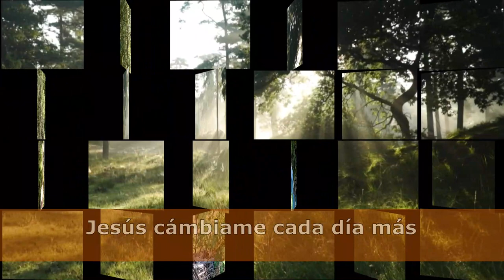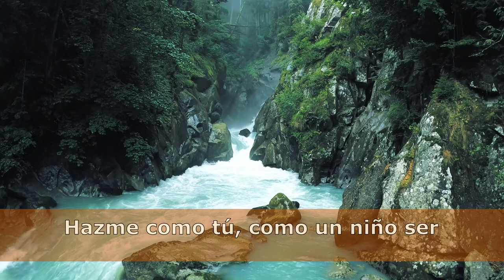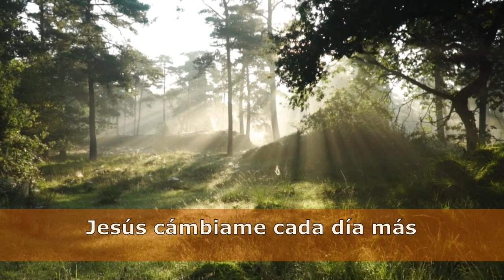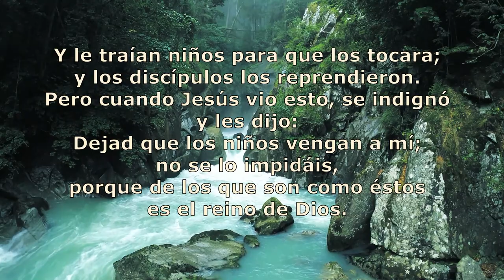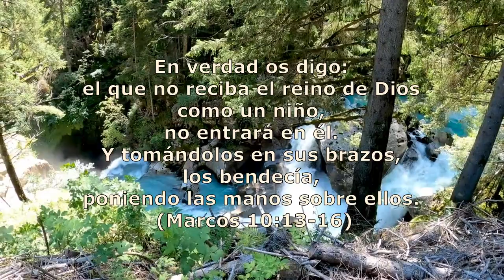Como Un Niño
Cantautor:  Edgar Franco
Escrituras:  Marcos 10:13-16
Estilo: Balada Jazz
Tonalidad: D (Re)
Tempo: 65
Músicos de Band-In-A-Box
Bass:  Neil Swainson
Piano:  Miles Black
Batería:  Craig Scott
Vocal Mmms:  David Wise
Solos de sax:  Jack Stafford

Videos de fondo de Pexel creados por:
Matthias Groeneveld, Mikhail Nilov, ROMAN ODINTSOV y Sakura Studio Videoproduktion.